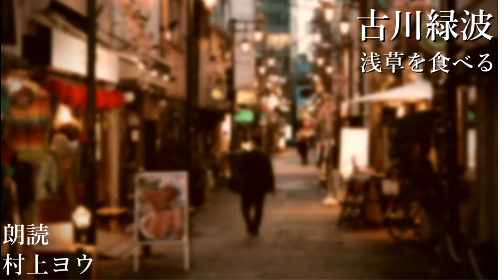【声優の朗読】古川ロッパ、浅草の常連店を語る～古川緑波・作『浅草を食べる』【エッセイ】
「震災後の浅草は昭和八年に、笑の王国という喜劇団を結成して、僕は喜劇役者になり…」
青空文庫より『浅草を食べる』(古川緑波)を朗読しました。

今回は古川ロッパのホームグラウンド、浅草のお話です。
このシリーズもいくつか読んできましたが、毎回「お！？」と思うのが今でも残っているお店が結構出てくるところ。
今回もいくつか出てきますが、当時のお店の雰囲気や味は今とどう違っていたのでしょう？

当時の店を訪ねることはできませんが、この作品を読んで、氏と一緒に卓を囲んでいる気分に浸っています。